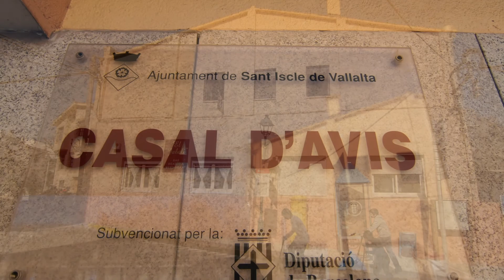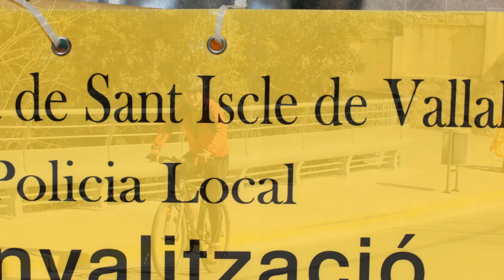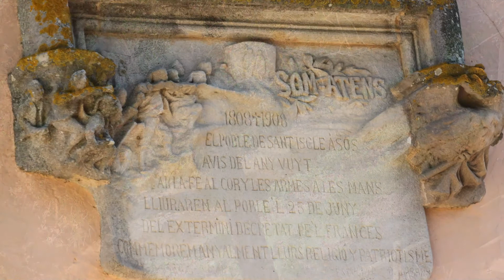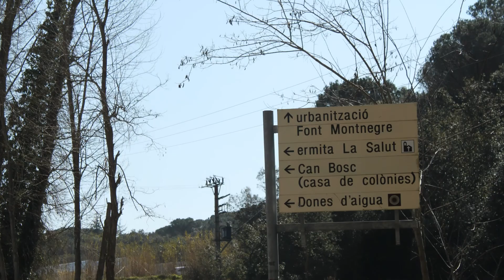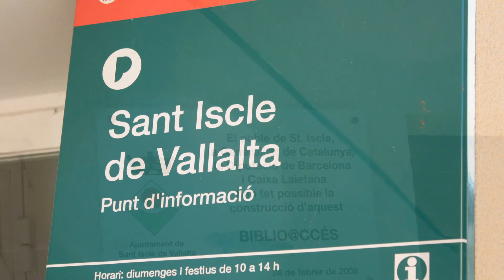San Acisclo de Vallalta o Sant Iscle de Vallalta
San Acisclo de Vallalta (oficialmente y en catalán, Sant Iscle de Vallalta) es un municipio situado en el interior de la comarca del Maresme, en la provincia de Barcelona, Comunidad Autónoma de Cataluña, España.